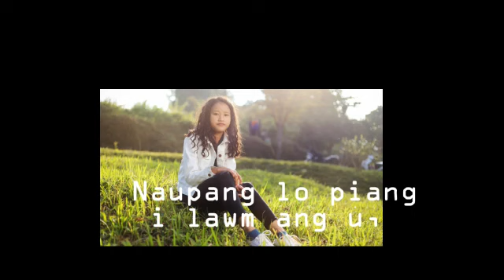Daisy Lalrinkimi-Angel te zai ri (cover lyrics)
Kan fanu Daisy Lalrinkimi lyrics video (cover) Siam thei tura,Pathian hruaina Kan Chang hi Kan lawm hle ani
Ka thianpa, Manasea H.Sapa'n a Hun hlu tak senga khual ral atanga min rawn pan vang vang a,home voice recording min tih sak avangin kan va lawm em!
Kan ngaihtuah phak loh lyrics video(cover)  atan, picture chi hrang hrang uluk taka min buaipui tu Ska Zote Phullen chungah  lawmthu Kan sawi seng lo.
He lyrics video(cover) hi studio pangngaia buatsaih ani lova,felhlel lai a awm nual ang tih pawh Kan ring e.Phullen atanga buatsaih vek ani a,a fello laite min lo hriatthiam sak turin Kan ngen bawk a Che u.